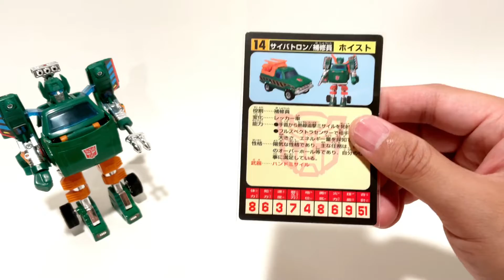第38期：G1变形金刚测评-滑车TFE 复刻版 - G1 Hoist TFE Encore Review